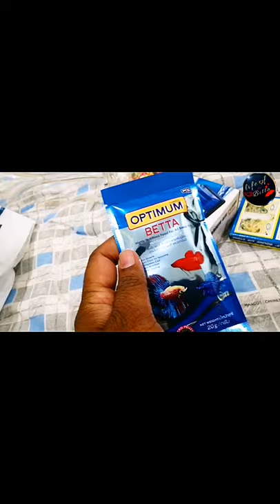wine glass aquarium for fighter fish